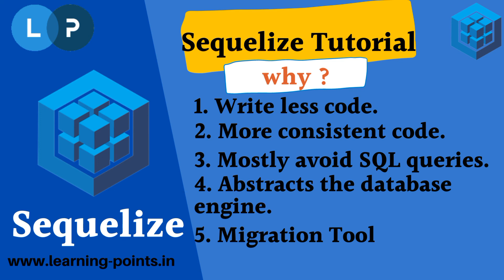Introduction | Sequelize Tutorial | Learning Points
Introduction | What is Sequelize and Why we use Sequelize | Sequelize Tutorial | Learning Points

What is sequelize?
Why we use sequelize?
Advantage of sequelize?
Topic to cover in this tutorial series..

In our upcoming video we will discuss about how to create database connection and how to install sequelize and related packages.